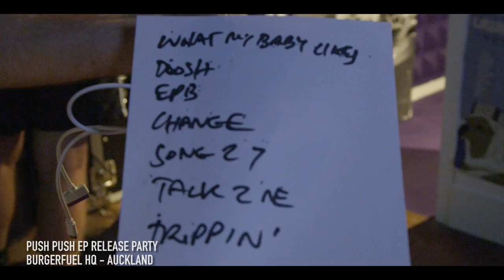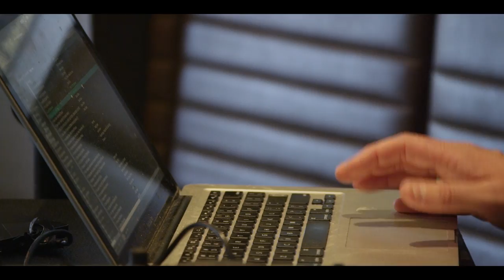BurgerFuel People With Passion: Mikey Havoc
We get to hang out with an exciting, interesting bunch of people here at BurgerFuel and we love to celebrate what they're passionate about.

Mikey Havoc is a long time Friend Of The Fuel who just happens to like so much of the same music that we do, that he's become a regular in the Radio BurgerFuel studio. Follow the journey as his band Push Push returns to the stage after 24 years and find out what else keeps Havo ticking over.